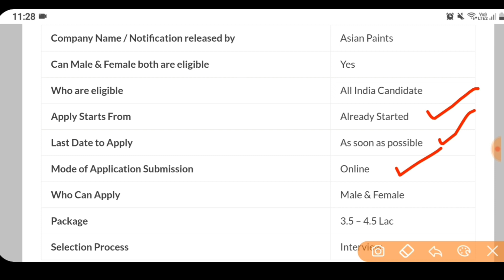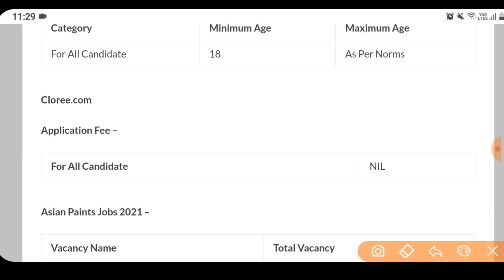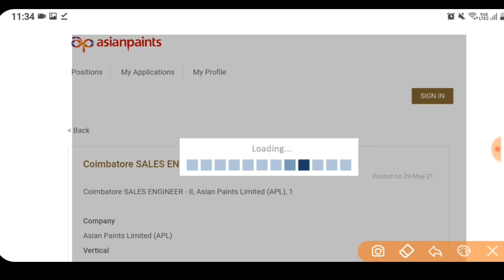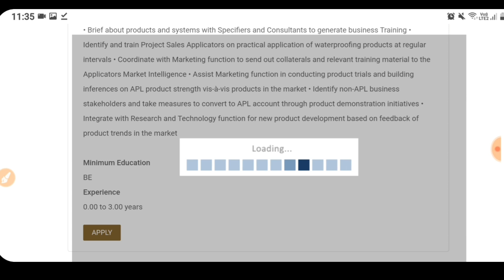Asian Paints Recruitment 2021 | Job update by Harman| Asian Paints Vacancy 2021 | Govt Jobs 2021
Asian Paint Job Notification :-